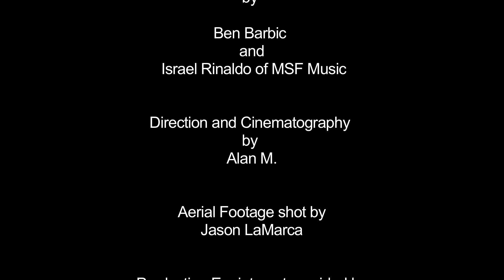Ben Barbic - Where Should I Go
Where Should I Go follows musician Ben Barbic on a mission from his home in San Jose California to Las Vegas Nevada in search of his musical goals. There are shots of the Los Vegas Strip, The amazing desert around Las Vegas. Professional music studio as well as some stunning drone footage.

Direction & Cinematography by Alan M
Aerial Footage  by Jason La Marca
Video Equipment provided by JJ Customs LLC